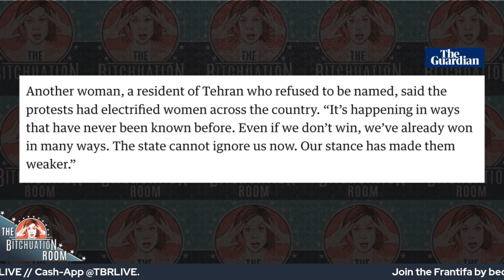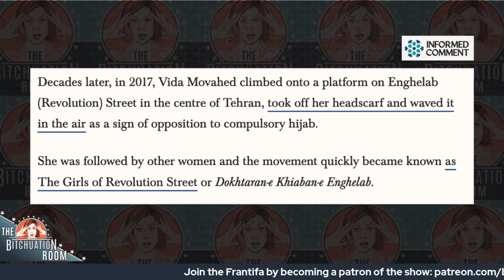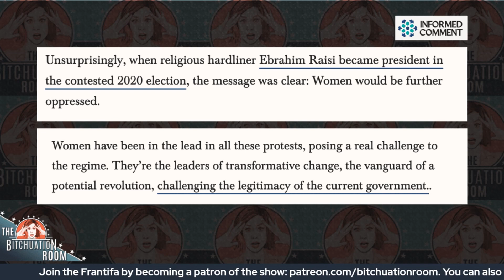The FIERCE Women of Iran Lead Protests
Do you think the protests in Iran will lead to real change? For weeks now, Iranian women and men have been protesting the murder of Kurdish Iranian woman Mahsa Amini, who was beaten into a coma (and later died) after being detained and assaulted by Iranian morality police for failing to “properly” wear a hijab. We were joined this week by Iranian-American comedian Zahra Noorbakhsh to discuss the ongoing protests.

Amini’s death sparked a wave of mass protests, with thousands of women taking to the streets to protest her murder, the injustice of Iran’s laws around women’s dress, and broadly the anti-democratic government. Since Amini’s death on September 19th, at least 75 demonstrators have been killed by government forces, and thousands detained.

In a speech at the United Nations later in September, Iranian President Ebrahim Raisi said “There is freedom of expression in Iran ... but acts of chaos are unacceptable," which sounds extremely familiar to American political responses to police killings. Videos have been circulating of women burning their veils and cuttin their hair in protest of Iran’s morality laws.

Zahra Noorbakhsh is a co-host of the award-winning podcast GoodMuslimBadMuslim, and resident Senior Fellow with the Pop Culture Collaborative on comedy. Follow Zahra on Twitter

Photo Credit: Reuters

Tip the show:
Cash-App: @TBRLIVE